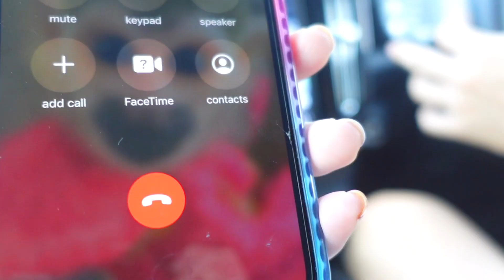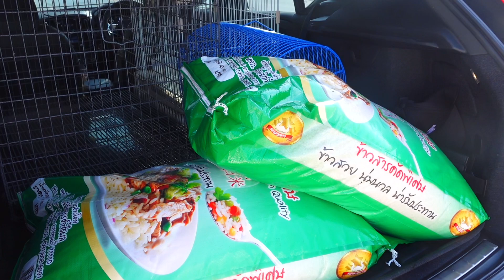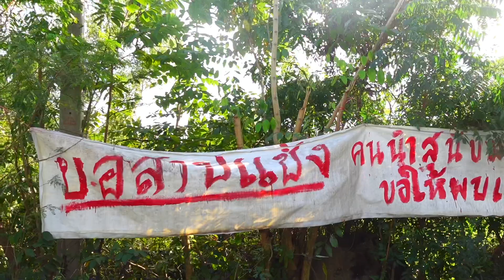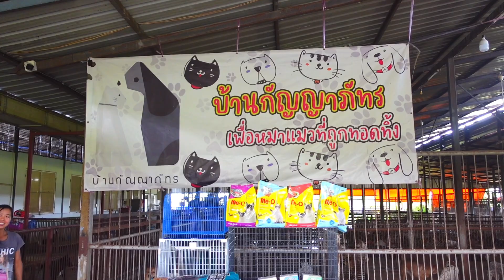VLOG ตามติดช่าไปทำบุญน้องหมาน้องแมว ทาสแมวฟินไม่ไหว 🥰🌈✨